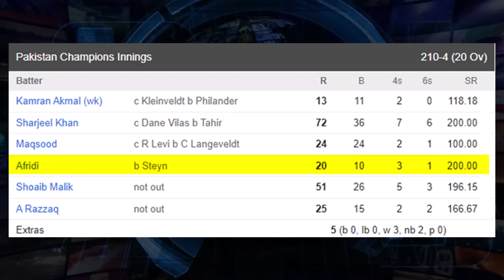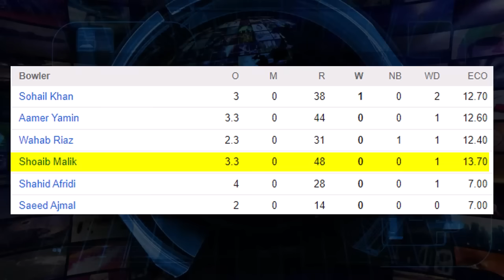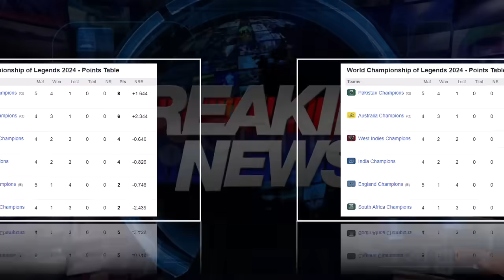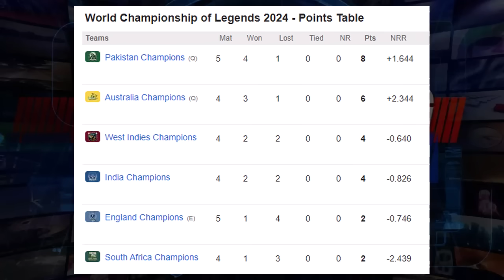WCL 2024 semi-finals scenario changed after Pakistan’s first defeat | Pakistan vs South Africa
Video topics are:
WCL 2024 semi-finals
WCL 2024
Pakistan vs South Africa WCL 2024
World Championship of Legends 2024
Pakistan cricket
Cricket
Cricket match
Akhtar Abbasi
Cricket news